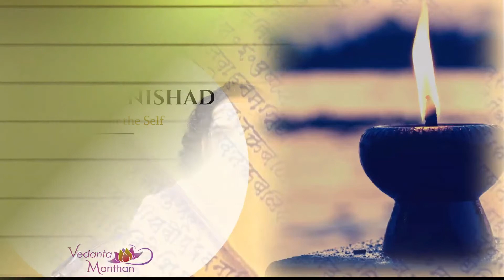Vedanta Manthan - Kathopanishad (Talk 141: Recap of Kathopanishad - Part 3 of 4)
Vedanta Manthan Series on Kathopanishad
(Video excerpts of Swami Abhedananda)

Talk 141: Recap of Kathopanishad (Part 3 of 4)

Swami Abhedanandaji recaps the First Valli highlighting the following topics:
• Nachiketa’s exemplary qualities of humility, faith, devotion, and a surrendered mind.
• Nachiketa's waiting with steadfast perseverance to meet Yamaraj.
• Nachiketa’s refuting the three Purusharthas - Dharma, Artha and Kama.
• First boon - Pitru Devo Bhava; Second Boo n- ‘Nachiketa Agni Ritual’ to benefit society and Third Boon - Enquiry on the nature of Atma.

With deep insight and clarity, Swamiji recaps the above in a structured manner, bringing out the richness and uniqueness of Nachiketa’s maturity and selflessness and Yamaraj’s answers to Nachiketa’s profound questions.

A ‘must watch’ for enhanced clarity of thoughts!